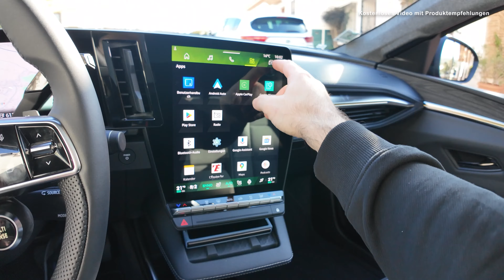Renault Scenic e-Tech : Habemus meilleure voiture électrique de sa catégorie en 2024?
Avons-nous trouvé ici la voiture de l'année ? La réponse est dans la vidéo !

Marques de chapitre :

00:00 Ont-ils réussi ?
01:03 Données et faits
04:35 Coffre à bagages et charge remorquable
06:20 Propulsion
07:33 Prix
10:10 Intérieur
19:25 Chargement rapide
21:34 Toit High Tech
22:44 Intérieur, partie 2
27:00 Un miracle d'espace à l'arrière
29:12 Conduite en ville
38:08 Consommation ville
39:11 Autoroute
49:16 Charge de type 2 & conclusion

Dès à présent, Car Maniac est également disponible dans d'autres langues. Les vidéos sont traduites avec l'aide de Dubly.AI*.
Tu veux essayer toi aussi ?